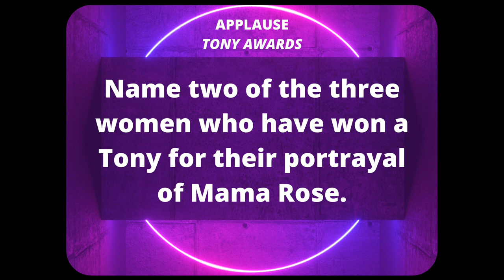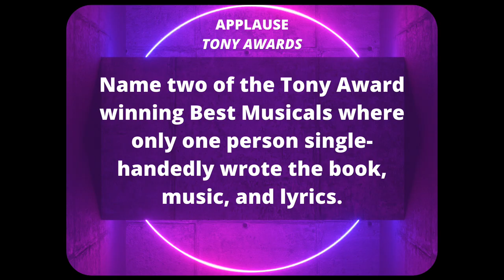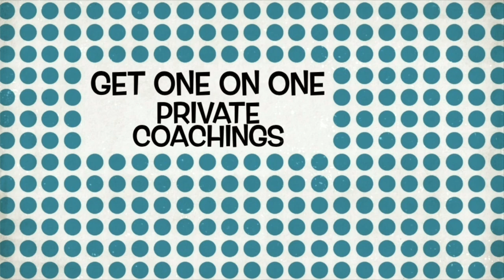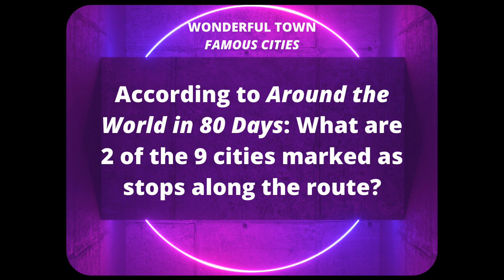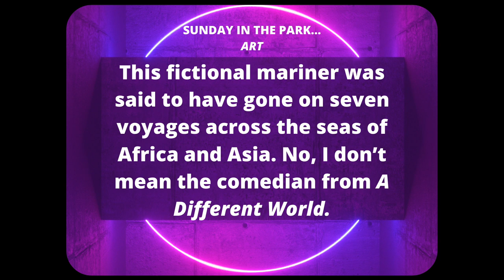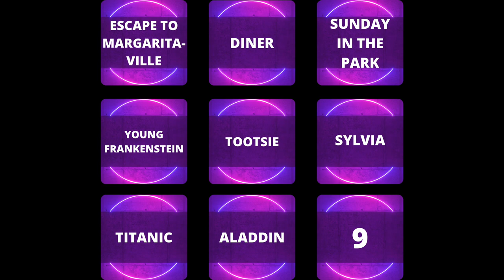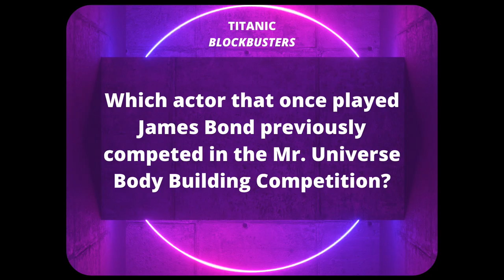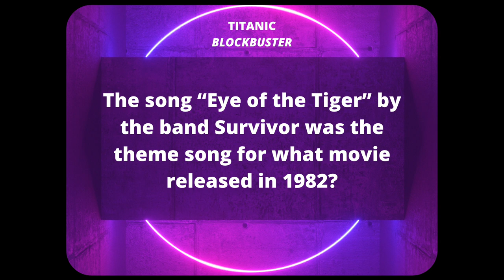X Me Out: Episode 1 - Isabelle McCalla vs. Daniel Quadrino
Broadway Game Network's X ME OUT: Hosted by J. Elaine Smith (@jeleainemarcos)

This week's Broadway-lebrity Contestants:
Isabelle McCalla ("The Prom", "Aladdin") - @izzymccalla
Daniel Quadrino ("Wicked", "Newsies") - @dannyquadrino

Creator, Executive Producer, Editor: Brandon Martin
Associate Producer, Game Content Creator: Kristin Sutter
Associate Producer, Social Media Manager: Jessica Kate Matthews

Broadway Game Network is breaking the fourth wall by bringing Broadway-lebrities and fans together through games we all know and love.

Don't forget to visit the link in our instagram bio for your chance to play!